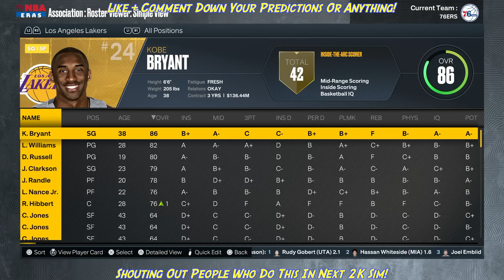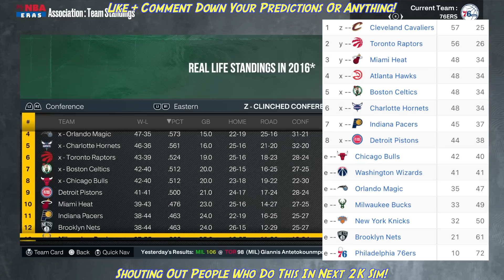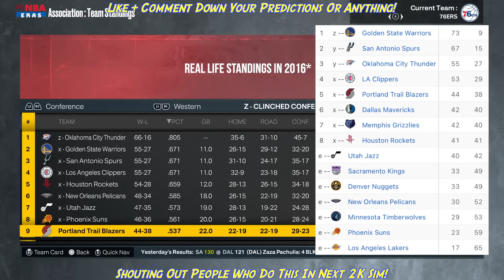I Re-Simulated the GREATEST season in NBA History! (2016)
TODAY, we are going back to the 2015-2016 NBA, and re-simulating that season here on NBA2K23 to see if history will repeat itself, or if things change! The 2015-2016 NBA season is considered one of the greatest off all-time, from Kobe Bryants legendary last game, to the Golden State Warriors blowing a 3-1 series lead in the Finals to the Cleveland Cavaliers... THAT SEASON was amazing... Durant & Westbrook still in OKC, Blake & CP3 in LA, Carmelo Anthony in New York, James Harden in Houston, plus more!